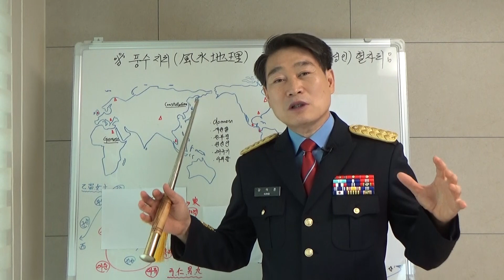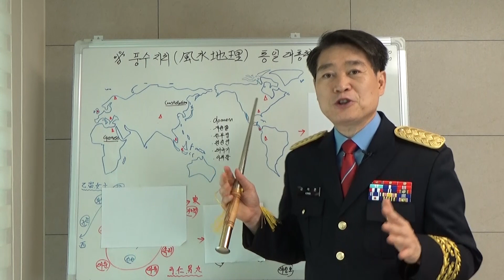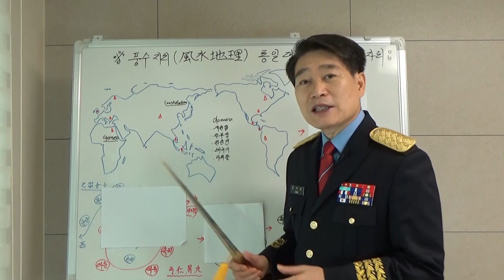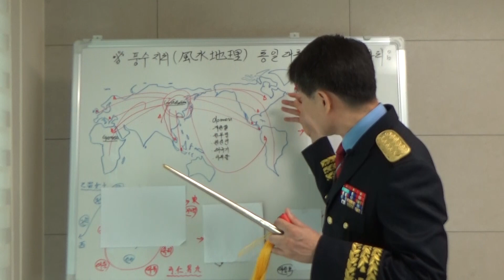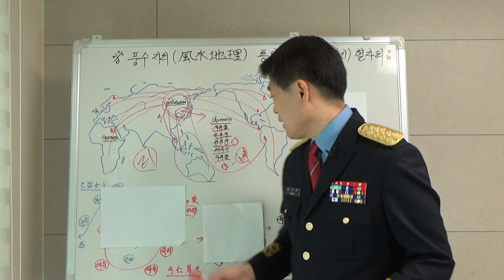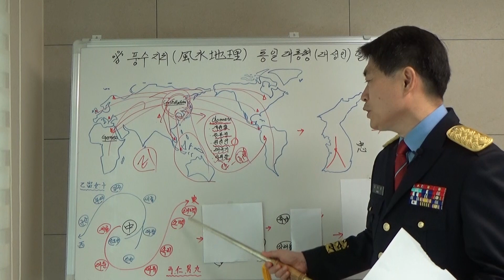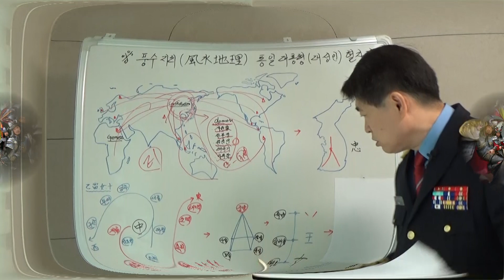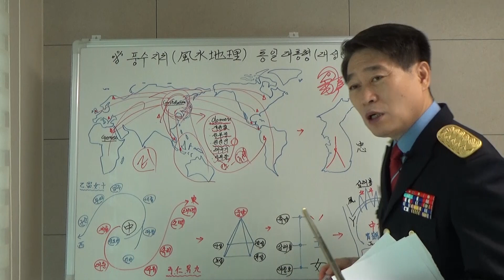풍수지리 속 통일 대통령 출생 혈자리(1020)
풍수지리로 본  통일 대통령 출생 혈자리 퍼즐 맞추기 시간입니다.